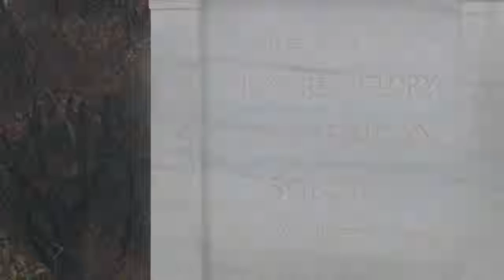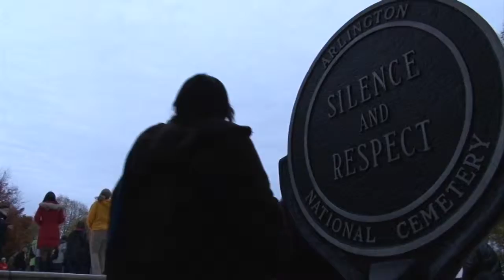Sentinels explain why their job is an honor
Rain or shine, sentinels guard the tomb of the unknown soldier. The meaning behind the tomb draws over 4 million people to see it each year, and to the sentinels guarding it the meaning is much greater.